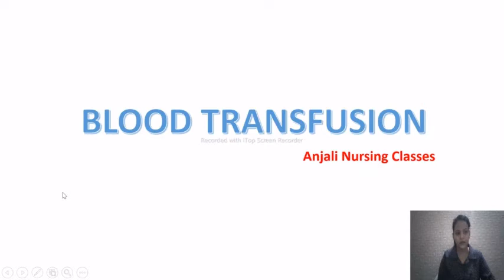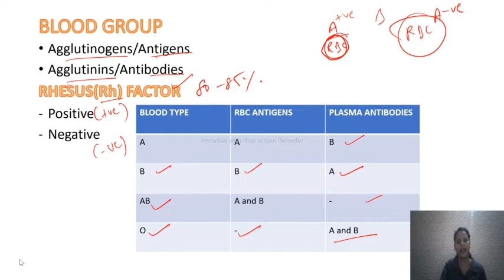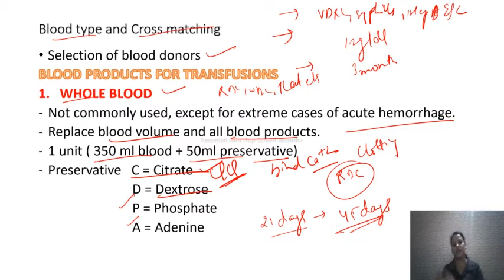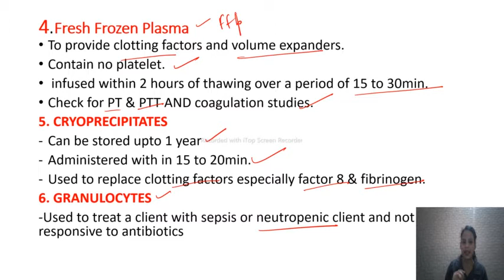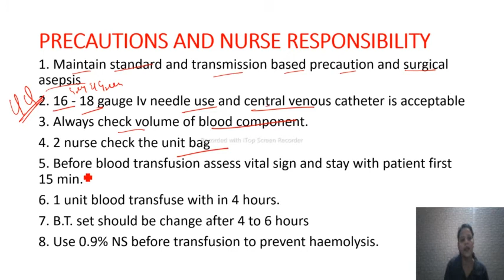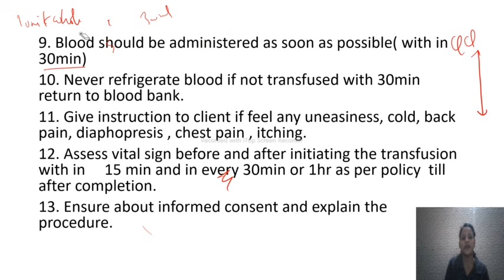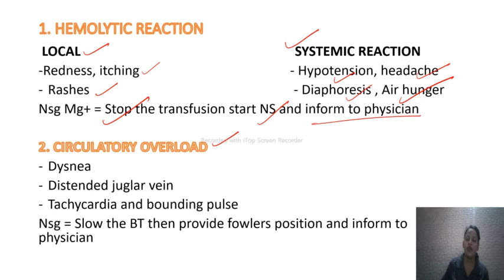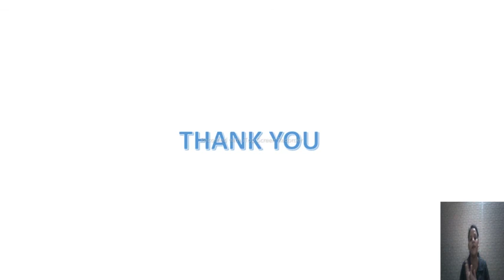blood transfusion! JIPMER! RML! PGIMER! NORCET!